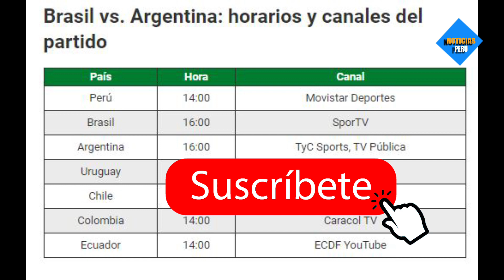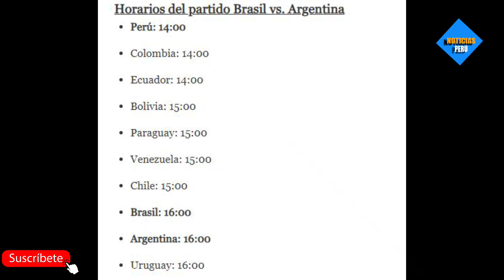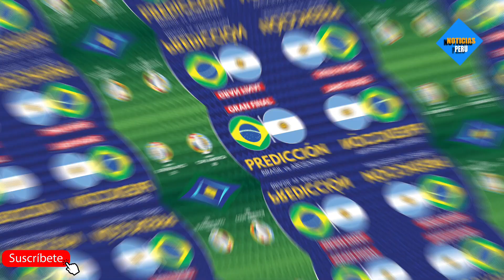🔴 EN VIVO BRASIL VS ARGENTINA | SE SUSPENDE POR ESC4NDALO DE JUGADORES ELIMINATORIAS CATAR 2022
Brasil vs Argentina EN VIVO | EN DIRECTO | ONLINE desde el estadio Arena Corinthians por la fecha 6 de las Eliminatorias Qatar 2022. los mejores jugadores del mundo se enfrentan Lionel
Messi y
Neymar